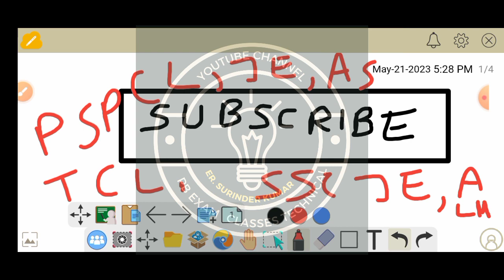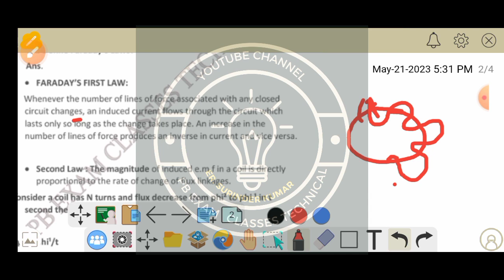PSTCL ALM, ASSA, JE, LINEMAN theory Class in Punjabi II Pspcl Apprenticeship Lineman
In this video I covered the Faraday's and lenz's laws. I explained the theory subject in Punjabi language which is very helpful for JE aspirants.

Channel Description:

Here you can find all exam updates, job alerts, and the Preparation of SSC, CHSL, CGL, PSPCL, PSTCL, CLERK, Patwari and other Punjab Exams

PSPCL APPRENTICESHIP LINEMAN
PSTCL LINEMAN
PSPCL JE
PSTCL JE
PSPCL LINEMAN 2023
PSTCL Apprentice Lineman and JE class in Punjabi